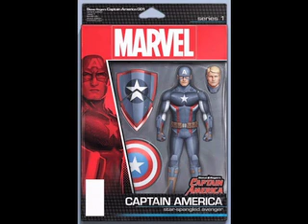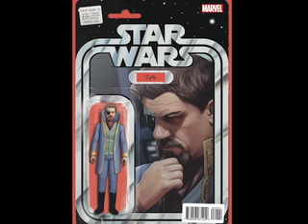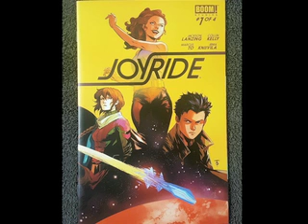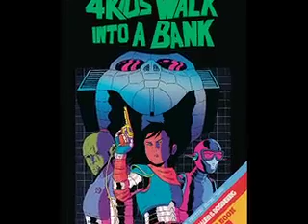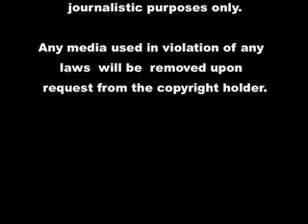New Comic Day Pull June 29th, 2016: Wicked Wednesday #25! X-Men #11 Pick Of The Week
Comics are selling with the most 2nd prints I ever saw in one week. Speculation pick of the week is Extraordinary X-Men #11 with a Wolverine Venom Symbiote. Bloodshot Reborn #14 from Valiant Comics introduces to the new villain Deathmate and other early Bloodshot protoypes in a Hunger Games looking scenario. DC Comics rebirth titles are a huge hit. These stories and more in todays new comic day report!